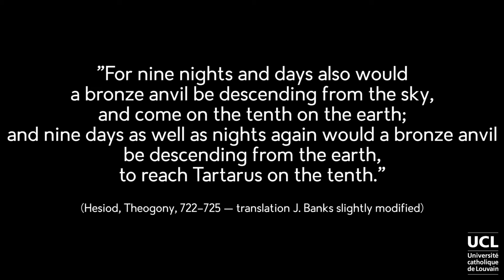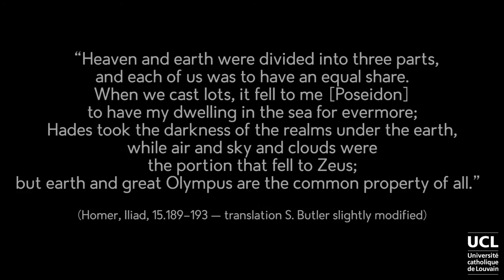4.3. Tartarus and Erebus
Let's discover the Underworld and the Afterlife in Ancient Greek Epics. In this video, Charles Doyen will introduce you to Tartarus and Erebus.